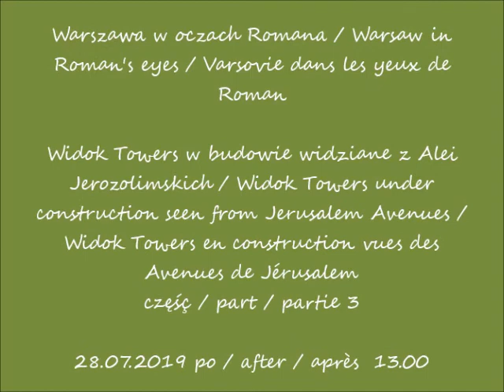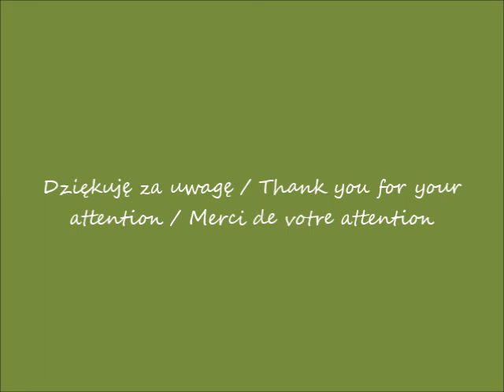2019 07 29 2019 07 28 Warszawa Widok Towers widziane z Alei Jerozolimskich cz 3 po 13 00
Widok Towers w budowie widziane z Alei Jerozolimskich / Widok Towers under construction seen from Jerusalem Avenues / Widok Towers en construction vues des Avenues de Jérusalem
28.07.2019 po / after / après  13.00